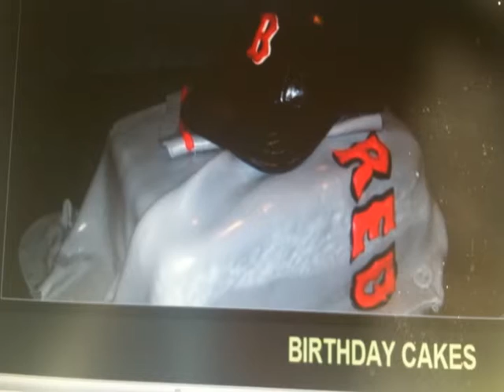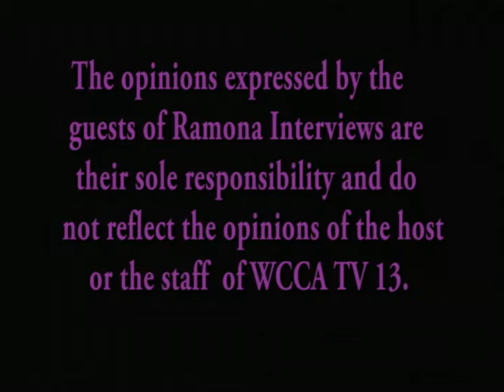thecakefather.avi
Ramona talks with Carmelo Oquindo "the cakefather" about his passion for cake making and the journey from Worcester to TLC Network and the series "The Next Great Baker".   A must see  story of success through hard work.  We wish him all the best!

Ramona